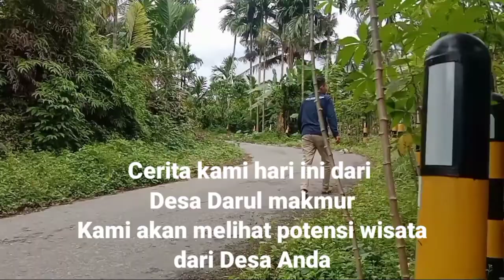Potensi Wisata Desa Darul Makmur